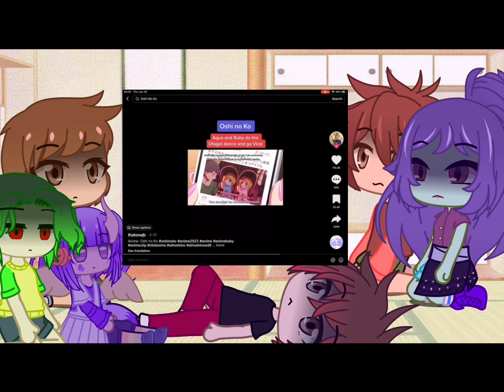Cherry siblings react to Cherry As ai hoshino from oshi no ko + Cherry death